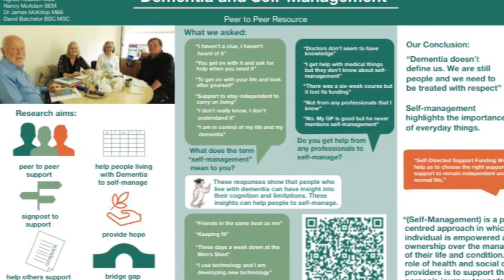James McKillop - Self Management and Photography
James speaks about how his photography became intertwined with the beginnings of self management and self directed support.